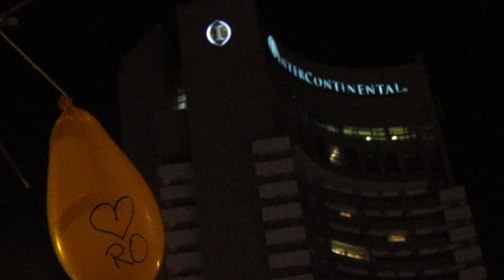Bucureşti Piaţa Universităţii Ziua 17 proteste paşnice 29.01.2012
În Piaţa Universităţii se adună oamenii la -12 grade şi se exprimă liber.